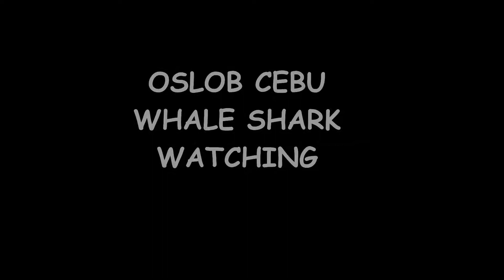oslob cebu whale shark watching